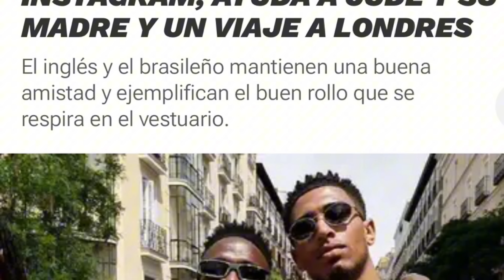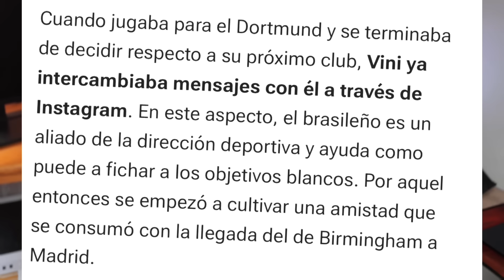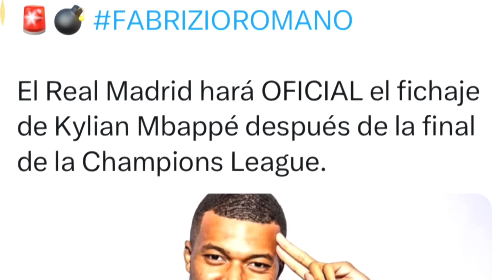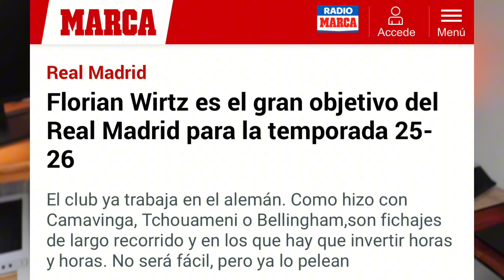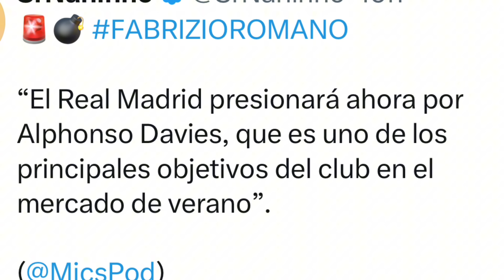MANOLO LAMA ES DESTROZADO EN DIRECTO POR VINICIUS Y BELLINGHAM ¡BRUTAL! Y WIRTZ AL REAL MADRID Y MÁS